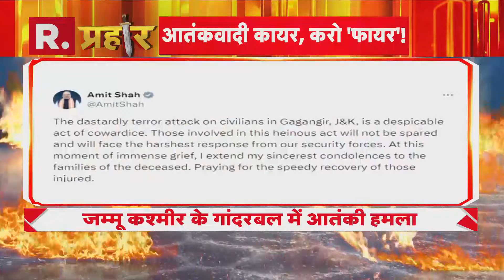Ganderbal हमले के बाद श्रीनगर पहुंचे LG Manoj Sinha, घायलों से की मुलाकात | R Bharat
Ganderbal Terror Attack: जम्मू-कश्मीर के गांदरबल जिले के गगनगीर में एक निर्माण स्थल पर आतंकवादियों द्वारा की गई गोलीबारी में एक डॉक्टर और छह मजदूरों की मौत हो गई। मुख्यमंत्री उमर अब्दुल्ला ने गैर-स्थानीय मजदूरों पर हमले को "कायरतापूर्ण और कायरतापूर्ण" बताया। NIA की चार सदस्यीय टीम जम्मू-कश्मीर के गांदरबल जिले में आतंकवादी हमला स्थल पर पहुंच चुकी है